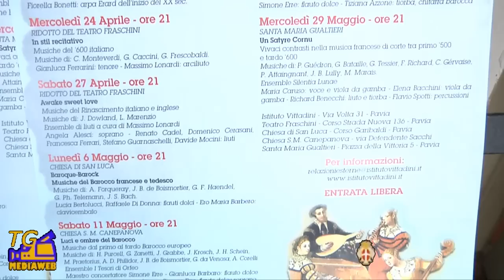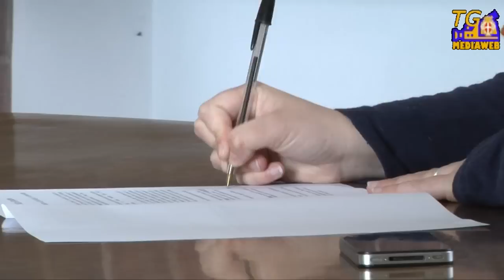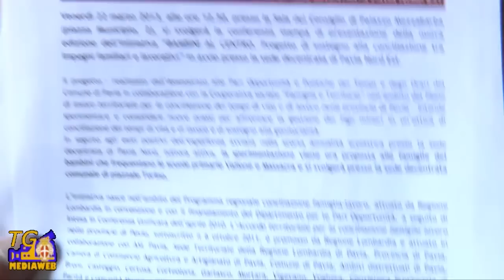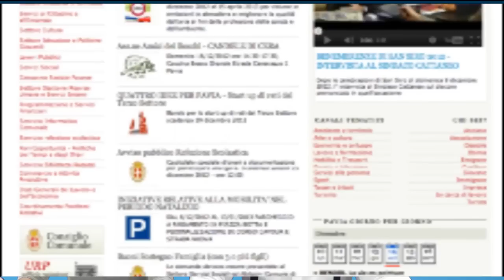TGMediaweb - Edizione del 29/03/2013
Il notiziario settimanale del Comune di Pavia, edizione di venerdì 29 marzo 2013. A cura dell'U.O.A. Comunicazione e Mediaweb